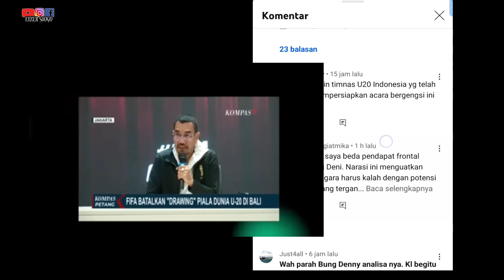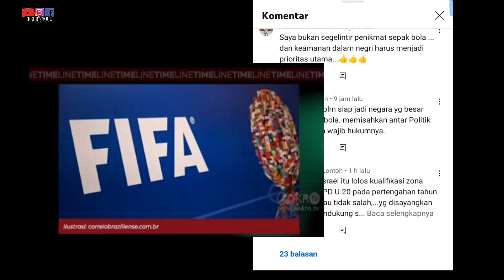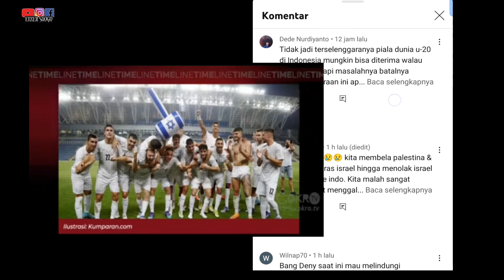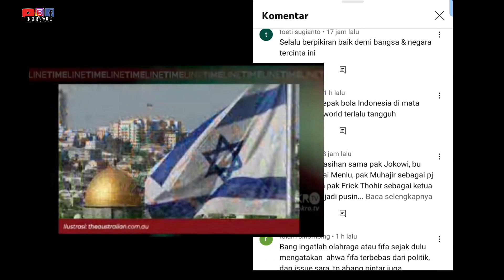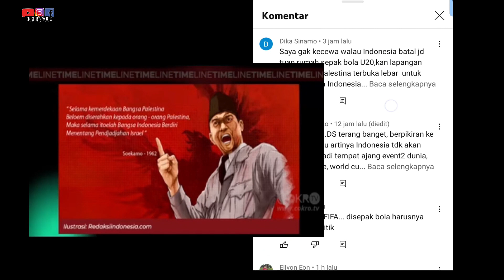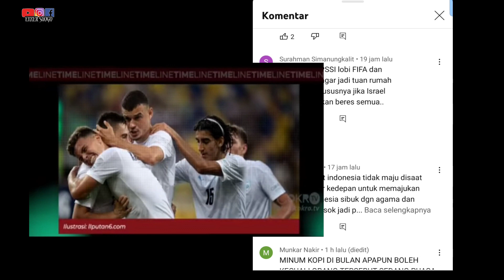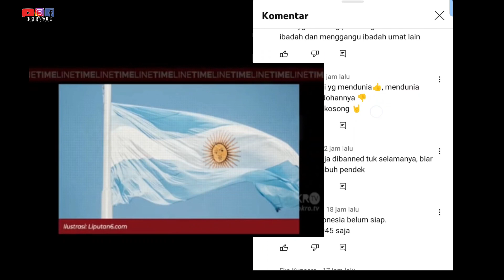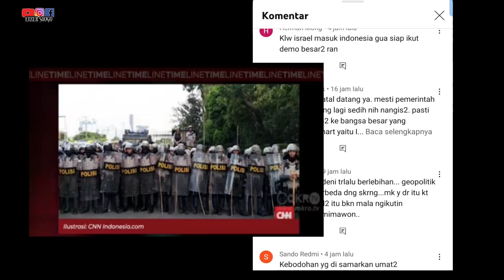Gagal Total Drawing Israel ke Bali... Sangat Disayangkan